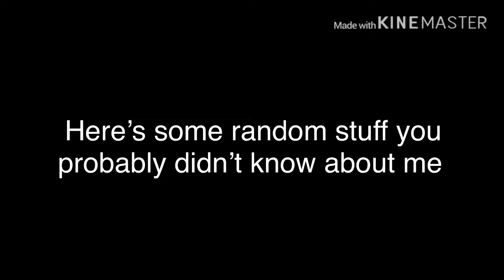stuff you most likely never knew about me at all :0